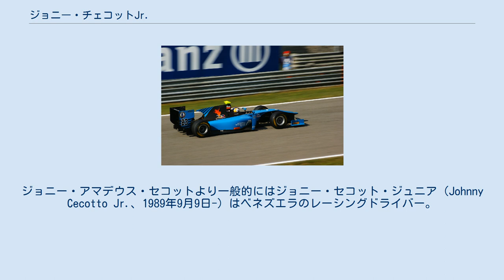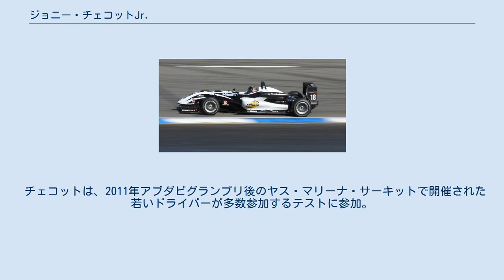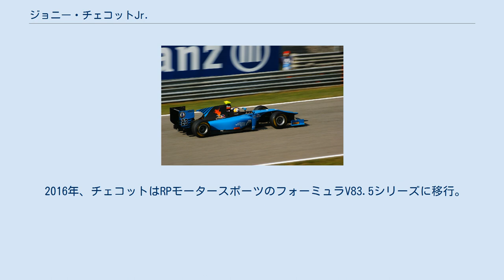ジョニー・チェコットJr.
ジョニー・アマデウス・セコットより一般的にはジョニー・セコット・ジュニア（Johnny Cecotto Jr.、1989年9月9日-）はベネズエラのレーシングドライバー。
ドイツとベネズエラの両方の国籍を持つ。
ライセンスはベネズエラ。
元レーシングドライバーでオートバイの世界チャンピオンであるジョニー・チェコットは父。
 2011年GP2シリーズシーズンのモンツァラウンドでオーシャンレーシングテクノロジーのために運転するチェコット。
 カートレースで彼はレースのキャリアを開始し、その後、フォーミュラレースに進んだ。
彼は2005年フォーミュラ・BMWADACに出場。
 2006年はドイツフォーミュラ3選手権に出場し、1勝を挙げた。
また、フォーミュラ・ルノー2.0北欧カップにも出場した。
 2007年にはインターナショナルフ・ォーミュラマスターに出場し、3回の表彰台で8位でフィニッシュ。
ドイツF3選手権でも2勝でシリーズ3位を獲得した。
 2009年、彼はHBRモータースポーツチームフォーミュラ3・ユーロシリーズ に参戦したが、チームはブランズハッチでのレースに出場できず、その後、デビッド・プライス・レーシングでマイケル・ヘルクと提携し、GP2シリーズに参戦する契約を結んだ。
 彼は2009-10GP2アジアシリーズシーズンにトライデント・レーシングから参加し 、最初のラウンドの後ダニ・クロスに交代。
2010年のメインシリーズでトライデントに戻り、モナコで最初のチャンピオンシップポイントを獲得したが、16レース後にエドアルド・ピスコポに交代しした。
 チェコットは、2011年のGP2アジアシリーズシーズンに向けて、フェアーズ・ファウジーと並んでスーパーノヴァ・レーシングに移籍し、ドライバーズチャンピオンシップで15位でフィニッシュした。
メインシリーズシーズンでは、彼はオーシャンレーシングテクノロジーチームに切り替え、ケビン・ミロチャ、後にブレンドン・ハートレイと提携し、チャンピオンシップで24位でフィニッシュした。
 彼は、ヨセフ・クラールと並んで、 2012年シーズンにアダックスチームに切り替えた。
シーズンのスタートが難しかった後、彼は突然モナコでフォームを打ち、このカテゴリーで彼の最初のポールポジションとレースでの勝利を収めた。
 彼はまた、ウェットだがドライなトラックでドライタイヤからスタートすることを決意した後、ホッケンハイムでのフィーチャーレースで優勝した。
また、7回のリタイアを記録したにもかかわらず、シーズンは快適にチェコットのシリーズ最高であり、結果としてチャンピオンシップで9位でフィニッシュした。
 2013年には、彼が前年に示したペースに欠け、表彰台を獲得することなく苦戦。
モナコではフィーチャーレースのポールを奪ったものの、彼は最初のコーナーで接触事故を引き起こし、翌日のスプリントレースの出場を停止させられた。
それにもかかわらず、彼は10ポイントで41ポイントで終わる彼の最も一貫したGP2シーズンを過ごした。
彼は2014年トライデントに戻り、2回の勝利と3回の表彰台を獲得したが、後半のステージで苦戦。
しかし、前半ポイントを稼いだ為、5位を得た。
 チェコットは、2011年アブダビグランプリ後のヤス・マリーナ・サーキットで開催された若いドライバーが多数参加するテストに参加。
スクーデリア・トロ・ロッソのテストにも翌年参加した。
 2016年、チェコットはRPモータースポーツのフォーミュラV83.5シリーズに移行。
ハンガロリンクではレースに勝った。
しかし、スパ・フランコルシャンでのラウンドの後、彼はチームを離脱した。